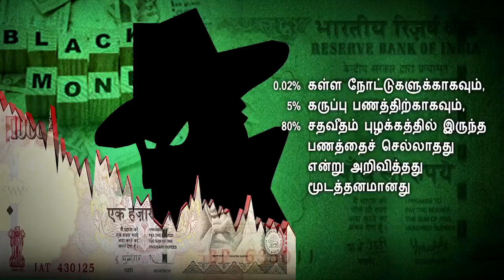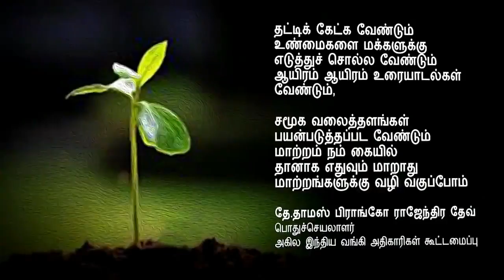Demonetisation disaster in india